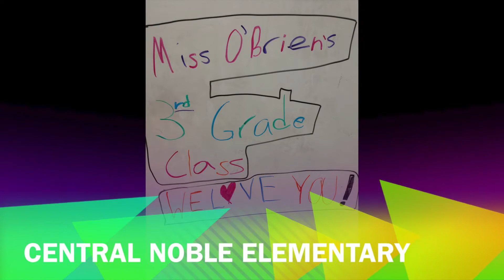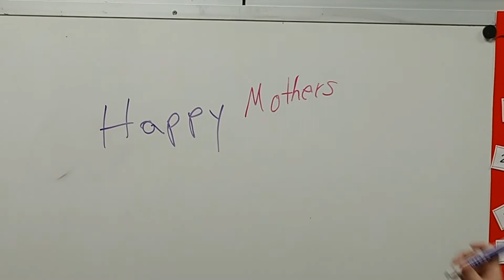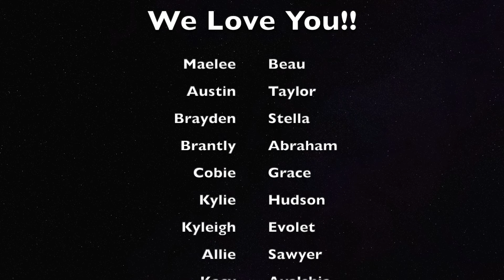Central Noble Elementary Mother's Day 2022